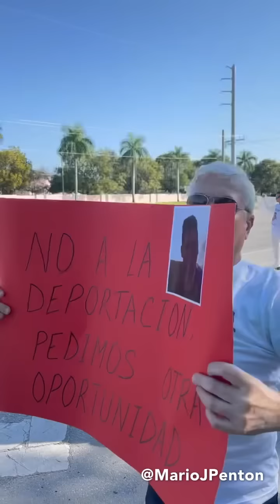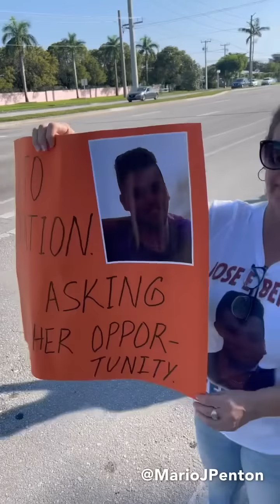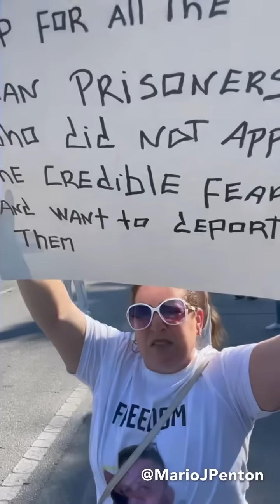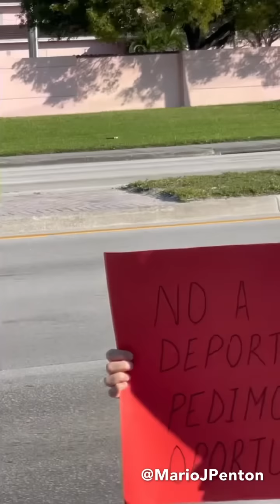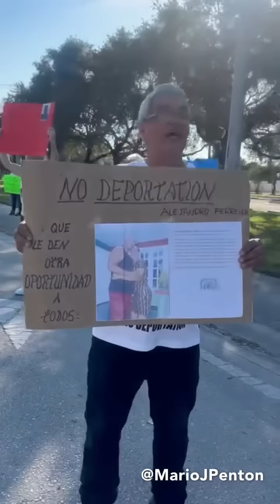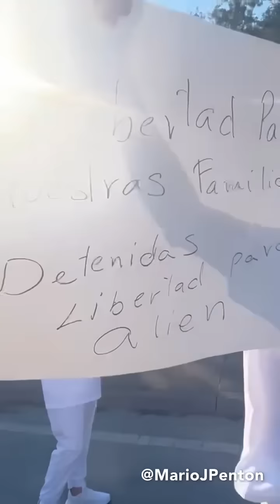Familias se manifiestan pidiendo otra oportunidad para inmigrantes cubanos detenidos en frontera